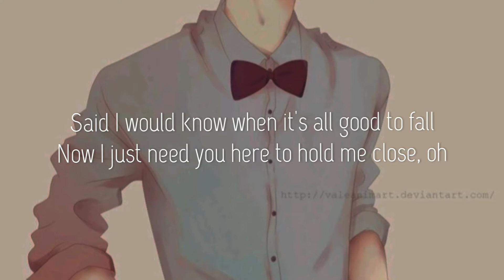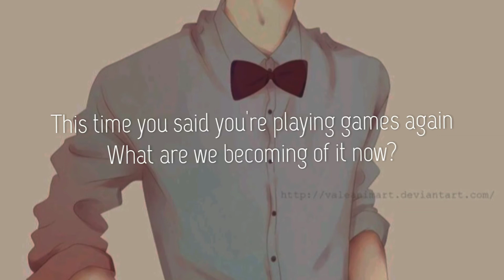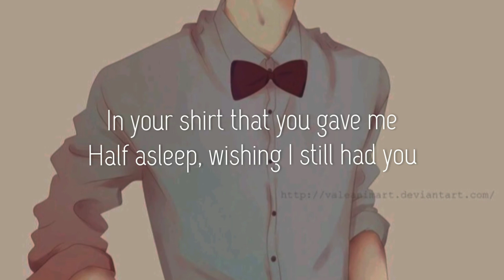Chelsea_Cutler | Your_shirt | [ lyrics ]